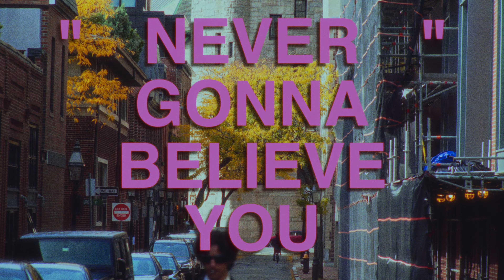Dejima - Never Gonna Believe You (Official Music Video)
Written/Directed/Edited by Kaveh Hodjat
Featuring Artificial Intelligence by Lyell Hintz
Shot by Gabe Mirigian
Produced by Luke Huston
Colored by Chris Thach

Special Thanks to Peter Ashley and the Day One Sounds team!